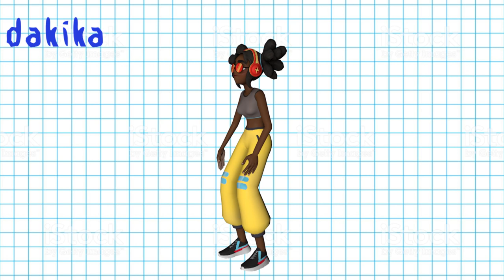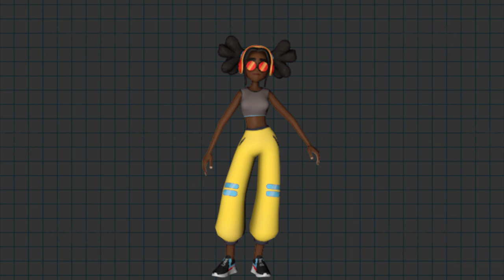Ölünce Bedenimize Ne Oluyor?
Doğuyoruz
yaşıyoruz ve ölüyoruz